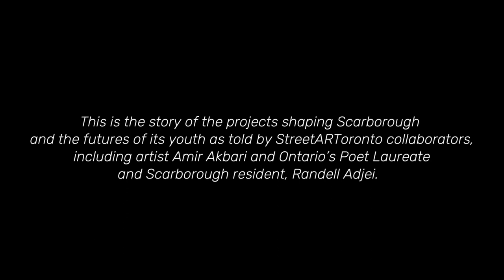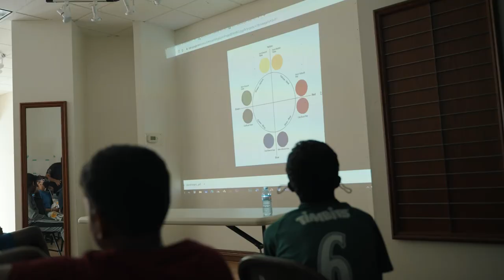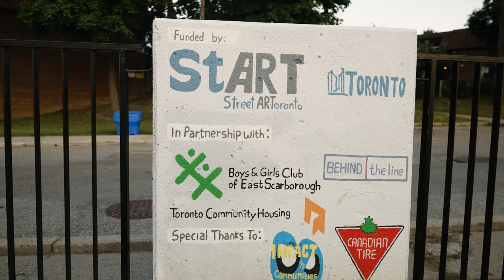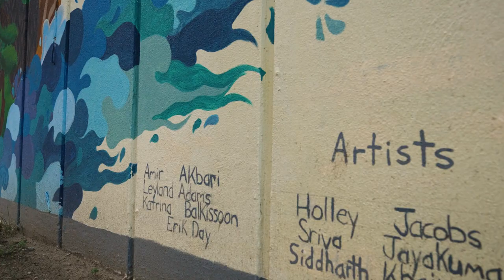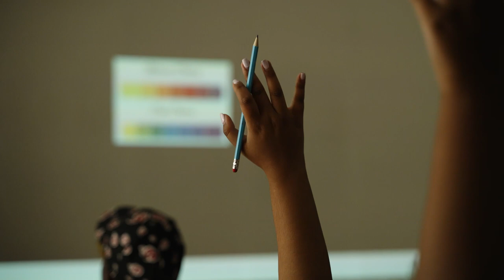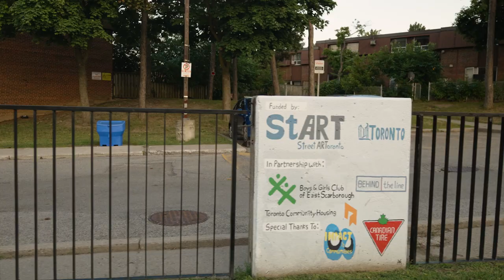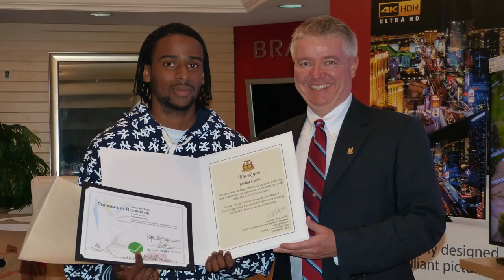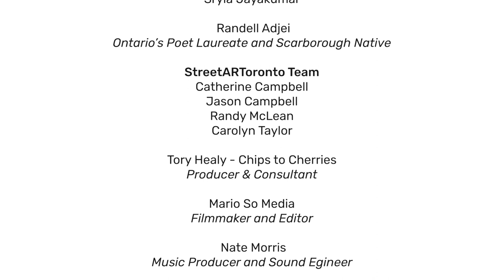Alchemy: Turning Concrete to Gold in Scarborough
StreetARToronto (StART) has been beautifying spaces across the GTA since 2012, and, while doing so, launched the careers of young artists through mentorship. This is the story of the projects shaping East Scarborough and the futures of its youth as told by StART collaborators, including artist Amir Akbari and Ontario’s Poet Laureate and Scarborough resident, Randell Adjei.